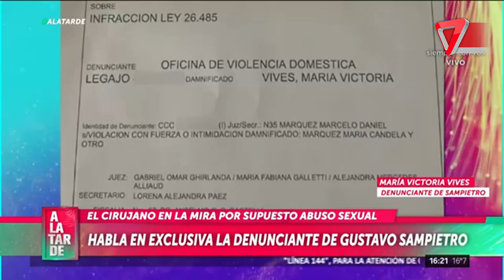😱¿QUÉ PASÓ CON EL CIRUJANO DE LOS FAMOSOS?